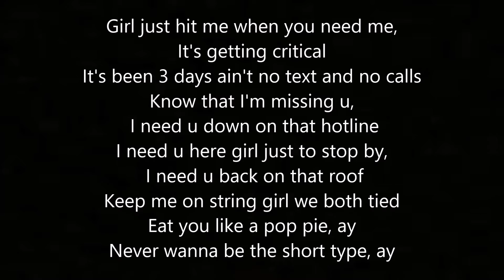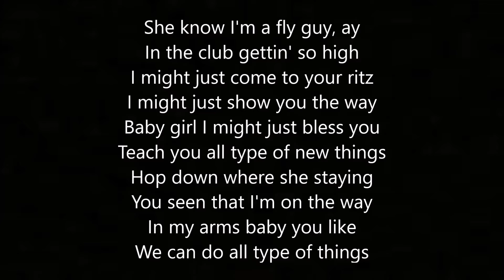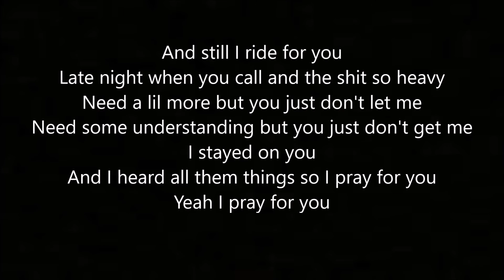Why Would You Go? - By: Pollari (Feat. Eli Sostre) (Lyrics)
SUPPORT POLLARI!

SUPPORT ELI SOSTRE!

SUPPORT SORIANO!

SUPPORT SLEDGREN!